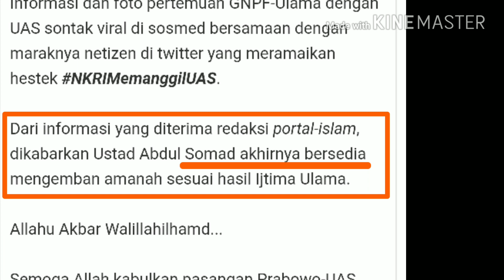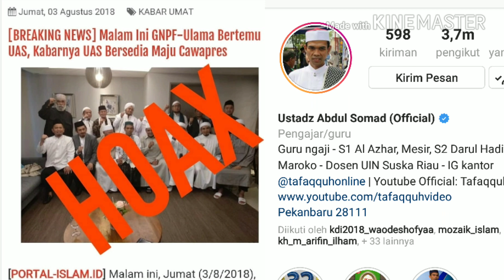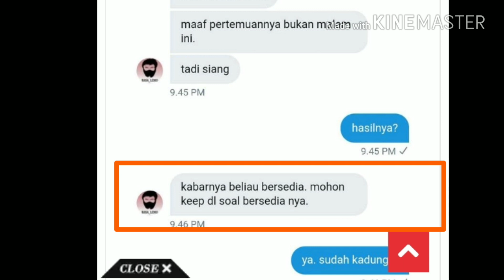UAS B4NTAH BERITA MEDIA;BERSEDIA CAWAPRES PRABOWO;ULAMA GNPF TEMUI UST SOMAD PALEMBANG;TGB;PILPRES 1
Malam ini, Jumat (3/8/2018), GNPF-Ulama bertemu dengan Ustadz Abdul Somad (UAS) terkait hasil Ijtima Ulama yang digelar GNPF-Ulama beberapa waktu lalu yang menghasilkan rekomendasi UAS sebagai cawapres Prabowo Subianto.

Ustad Abdul Somad awalnya menolak untuk dimajukan sebagai cawapres, beliau menyatakan lebih memilih tetap jadi ustadz.

Namun desakan umat dan para ulama, salah satunya KH Arifin Ilham, meminta agar UAS mau menerima amanah sebagai cawapres demi menyelamatkan NKRI.

Akhirnya digelar pertemuan GNPF-Ulama dengan Ustad Abdul Somad

yang berlangsung malam ini di Palembang.

Informasi dan foto pertemuan GNPF-Ulama dengan UAS sontak viral di sosmed bersamaan dengan maraknya netizen di twitter yang meramaikan hestek NKRIMemanggilUAS.

Dari informasi yang diterima redaksi portal-islam, dikabarkan Ustad Abdul Somad akhirnya bersedia mengemban amanah sesuai hasil Ijtima Ulama.

Allahu Akbar Walillahilhamd...

Semoga Allah kabulkan pasangan Prabowo-UAS (PUAS) di Pilpres 2019.

[RALAT]

Pertemuannya ternyata Siang, bukan Malam.

Soal hasil pertemuan? diminta dikeep dulu. Tunggu pengumuman resmi.